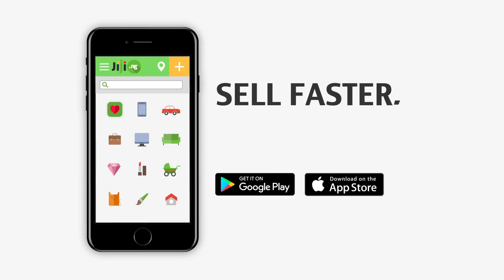No Coupons On Jiji.ng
Attention, please!

Jiji.ng - the largest online marketplace in Nigeria.
Jiji.ng - Sell Faster, Buy Smarter!

▶️ Open this ◀️
Install our App!